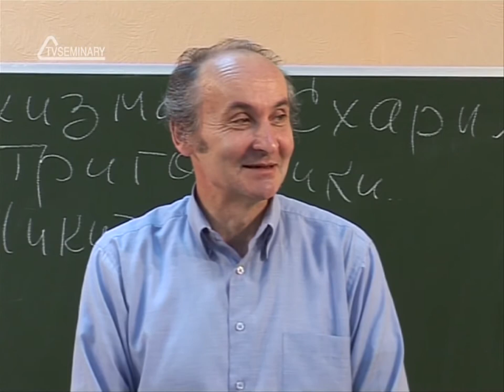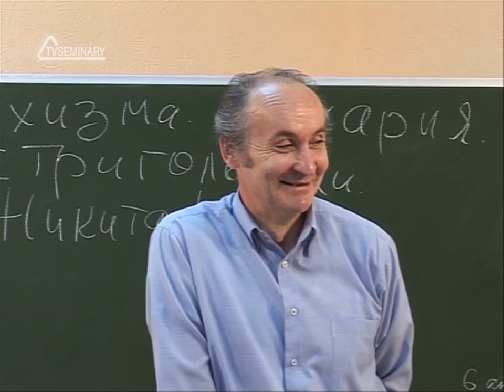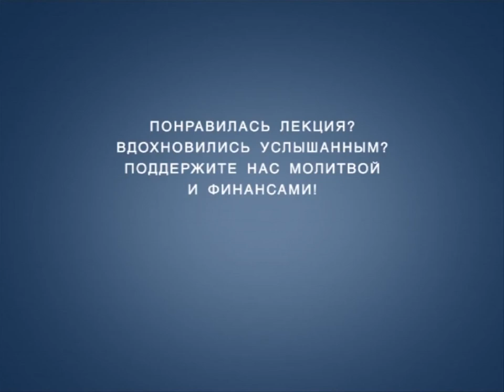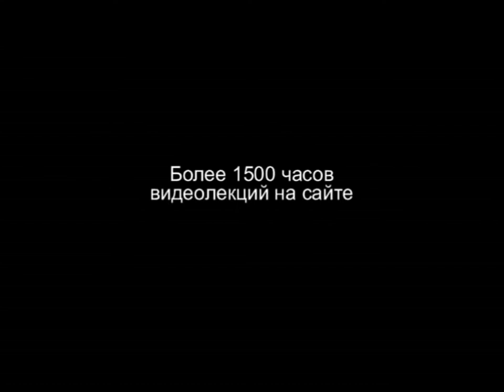TVS HS 204 Rus 14 Религиозные искания и разномыслия на Руси Молоканство Часть 1